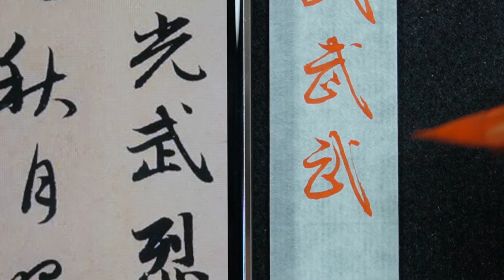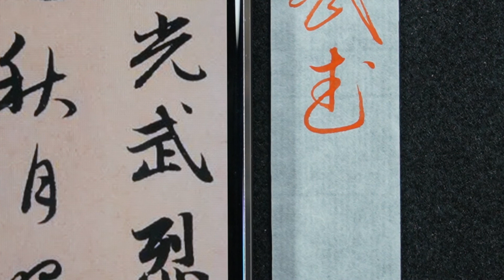趙孟頫 每日一字 1298武~全集08篇